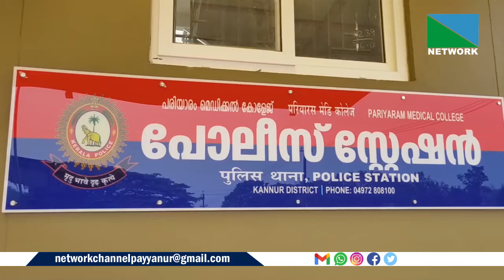പരിയാരത്ത് വന്‍ കഞ്ചാവ് വേട്ട.9.7 കിലോ കഞ്ചാവുമായി 5 യുവാക്കള്‍ അറസ്റ്റില്‍.